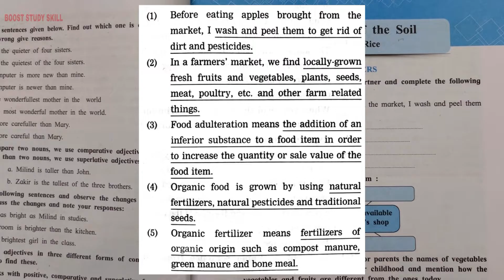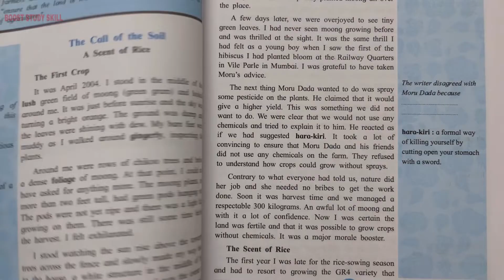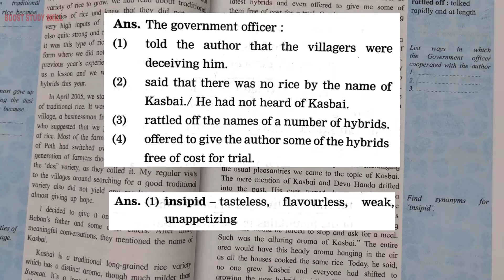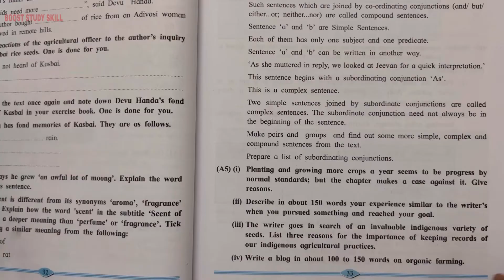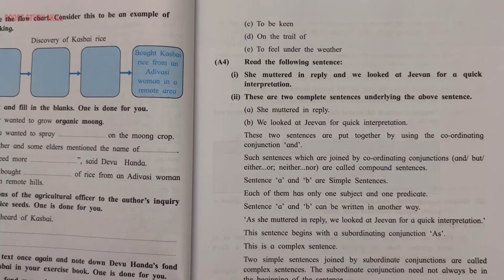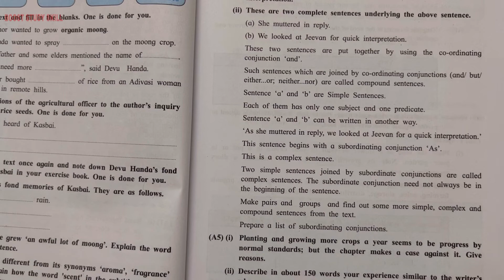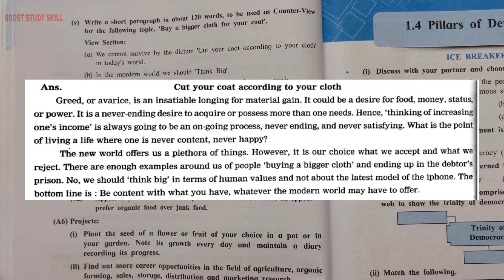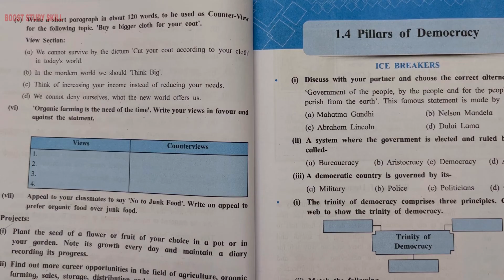11th Std - English - Chapter 1.3 The call of the soil: A scent of Rice questions answers